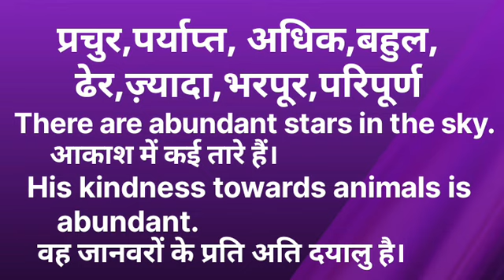Abundant ka kya matlab hota hai/Abundant meaning in hindi/word meaning/English Unknown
Abundant meaning in hindi
Abundant meaning
Abundant ka matlab
Abundant kise kahte hai
Abundant ko hindi me kya kahte hai
Abundant in hindi
what is abundant
Abundant से क्या अभिप्राय होता है
Abundant meaning with example
Abundant explain english and hindi
Abundant word ka use kse kre